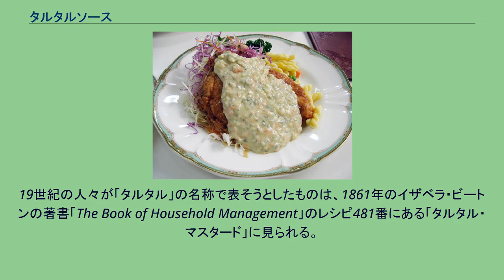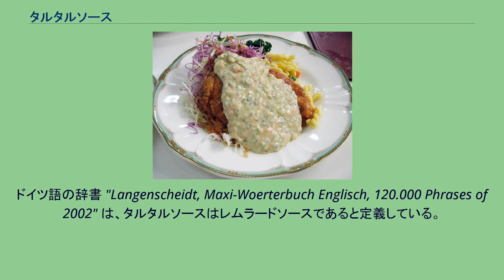タルタルソース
鶏肉のタルタルソースがけ タルタルソース（英語: tartar sauce）は、マヨネーズを元にしたソースの一種である。
マヨネーズに、タマネギ、キュウリのピクルス、ケッパー、パセリ、チャイブなどをみじん切りにして混ぜ込んだ白い濃厚なソースである。
オリーブのみじん切りやホースラディッシュ、ディジョンマスタードや酢を加えることもある。
イギリスのレシピでは、ケッパー、ピクルス用きゅうり、レモン果汁、タラゴンを加える。
フィッシュ・アンド・チップス、エビフライ、カキフライなど海鮮類のフライに添えられることが多い。
脂分の多いマヨネーズを元としていながら酸味や辛味の利いたさまざまな材料を合えているため、フライなど揚げ物の味覚と食感を軽快にすることで人気がある。
日本では粗みじん切りにしたゆで卵が加えられることが多い。
ポール・ボキューズは、タルタルソースはレムラード・ソースそのもので、レムラード・ソースを特徴づける裏濾したアンチョビをディジョンマスタードに置き換えたもの、と明記した。
フランスでタルタルステーキの付け合わせとして作られたという説があり、主材料に薬味や野菜のみじん切りを用いることが重複する。
日本では昭和41年に初めて市販され、洋食の普及と共に親しまれている。
ピクルスの代わりにラッキョウの甘酢漬け・柴漬けなど日本の漬物を入れる場合もある。
マヨネーズを元にしているが、日本農林規格はマヨネーズではなく「半固体状ドレッシング」に区分する。
タルタルソースの名はギリシア神話のタルタロスと直接の関連はないが、東ヨーロッパ人がモンゴル帝国の遊牧民を称した｢タタール｣が、西ヨーロッパでギリシア語の「タルタロス」の影響で「タルタル人」と称され、タルタルの由来となる説が「タルタルステーキ#起源」に詳しい。
タルタルソースは19世紀の料理本に見られる。
名称はフランス語の sauce tartare から派生した。
tartareは、ユーラシアのステップから渡来してウクライナとロシアの一部を占領した古いフランス語でTartareと綴るタタール族、に由来するが詳細は不明である。
19世紀の人々が「タルタル」の名称で表そうとしたものは、1861年のイザベラ・ビートンの著書「The Book of Household Management」のレシピ481番にある「タルタル・マスタード」に見られる。
タルタル・マスタードは西洋わさびのビネガー、カイエン、および普通のマスタードで作られる。
イザベラはレシピ503番「レムラード、またはフレンチ・サラダドレッシング」で、タタール地方が原産地のタラゴンを用いる製法を記している。
ツァーリ時代のロシアで異国の雰囲気を意図した場合にロシア領土のうちシベリア南方のアジアはしばしばタタール地方と称されたことから、ロシア産タラゴンの原産地に由来するタラゴンマヨネーズの記述的用語としてソース・タルタルの語を、イザベラは用いたかもしれないが、ロシア産タラゴンは料理にほとんど使われなかった。
このレシピ503番をオーギュスト・エスコフィエが40年後に標準化したものが現在のレムラード・ソースとされている。
1903年にオーギュスト・エスコフィエは、ソース・レムラードのレシピをレシピ番号130で記した。
これはマスタードとアンチョビ・エッセンスの両方を用いるが、本の残りの部分ではもっぱらソース・タルタルの語のみを用いた。
これはオーストリアやボヘミアなど旧オーストリア領で一般的な用法で、レストランメニューでソース・レムラードとソース・タルタルは同義語である。
ドイツ語の辞書 "Langenscheidt, Maxi-Woerterbuch Englisch, 120.000 Phrases of 2002" は、タルタルソースはレムラードソースであると定義している。
1890年頃から1914年の第一次世界大戦勃発までのオートキュイジーヌの黎明期に、細かく刻んだ牛フィレ肉をタルタルソースでドレッシングしたものを「ブフ・タルターレ Boeuf Tartare」またはタルタルステーキとして提供した。
戦間期から今日まで、タルタルステーキはタルタルソースの中の具と合わせて提供することが流行だった。